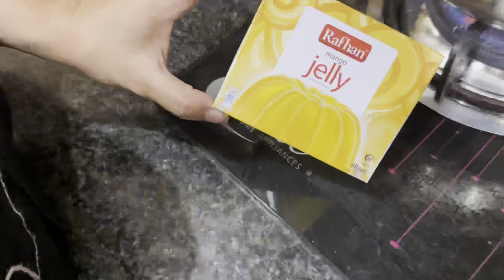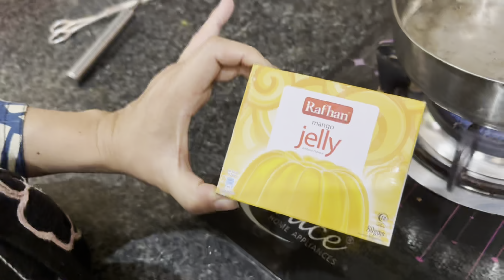MY PEACEFUL MORNING TO EVENING DAILY VLOGS || 5 MINUTES INSTANT CAKE RECIPE